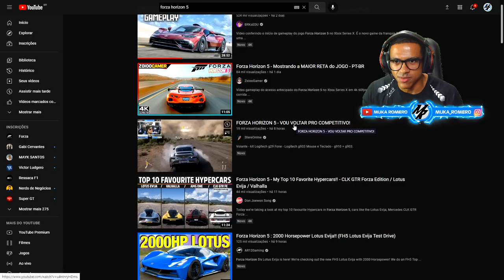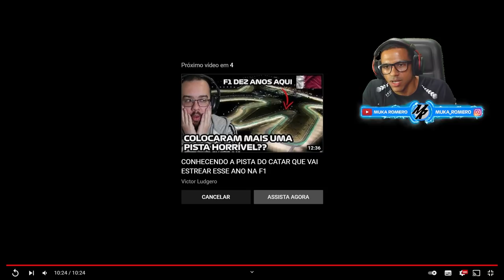FORZA HORIZON 5 - REAGINDO A GAMEPLAY DO STEREONLINE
Salve galera, hoje nos vamos conferir mas uma nova gameplay do Forza Horizon 5, dessa vez vamos reagir ao video do @StereOnline
FORZA HORIZON 5 - VOU VOLTAR PRO COMPETITIVO!

➥☎Central de Atendimento Xbox 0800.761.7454